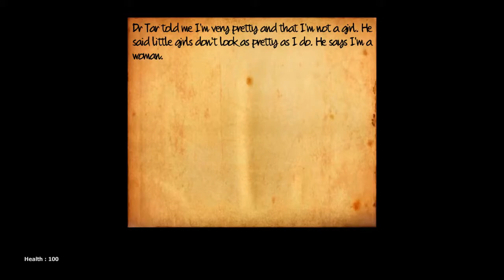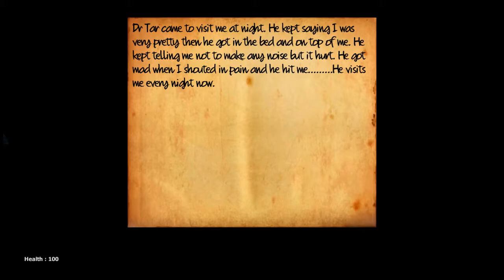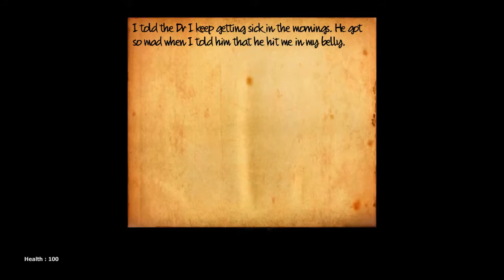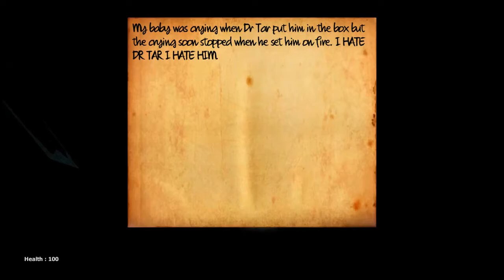Life After Us:The System - Уродска история!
■ Харесайте клипа ♥
■ Коментирайте ♥
■ Абонирайте се ♥

Дано да ви е харесал клипа! Ще се видим в следващия, а до тогава вижте някои от предишните ми клипове!